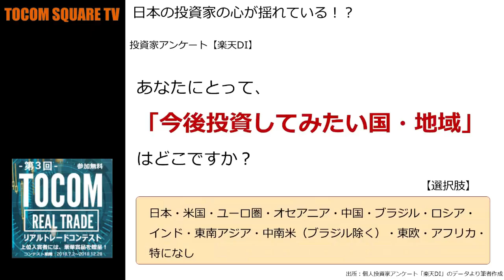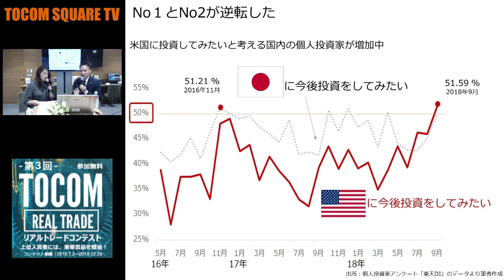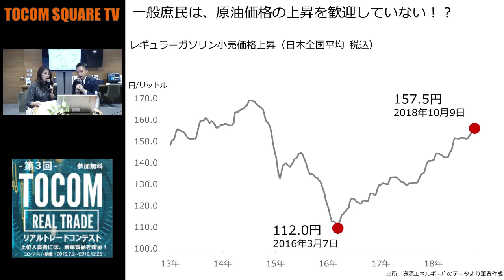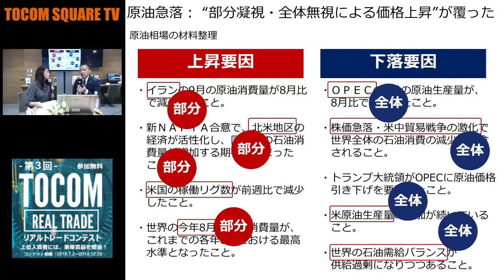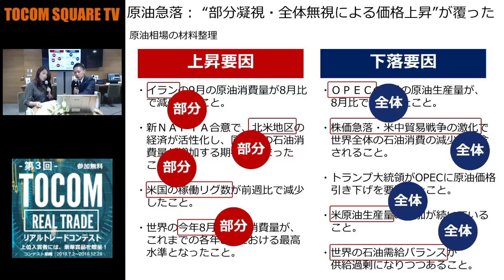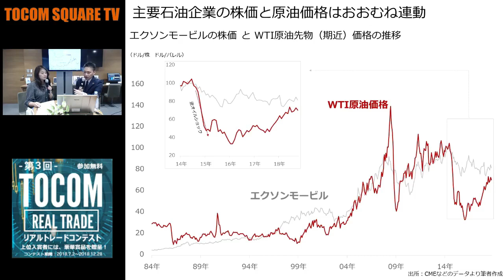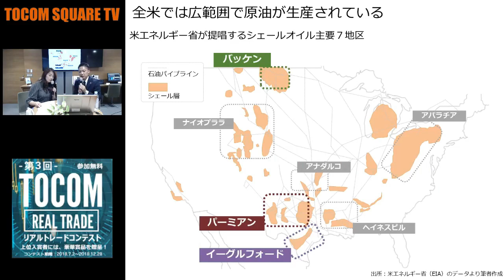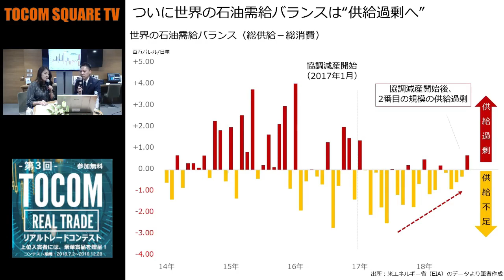【原油】楽天証券経済研究所・吉田哲さん「世界の石油需給バランスがついに!?」(18/10/15)「TOCOMスクエアTV」商品先物相場展望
ゲストに楽天証券経済研究所・吉田哲さんをお招きし、原油についてを解説していただきます。
楽天証券　国内商品先物ウェブサイト

吉田哲（よしだ・さとる）氏プロフィール
楽天証券経済研究所 コモディティアナリスト　1977年生まれ。大学卒業後、コモディティ業界に入る。2007年からコモディティアナリストとして商品の個別銘柄分析や情報配信を担当。2014年7月に楽天証券に入社。2015年2月より現職。楽天証券ウェブサイトにレポート「週刊コモディティマーケット」を掲載（毎週金曜更新）。各種メディアでも独自の視点を織り交ぜながら関連情報を幅広く配信している。

【内容】
日本の投資家の心が揺れている！？
No１とNo2が逆転した
心が傾く理由の一つは・・・
一般庶民は、原油価格の上昇を歓迎していない！？
原油相場の材料整理
下落率は主要株価指数よりも原油の方が上
主要石油企業の株価と原油価格はおおむね連動
部分（イラン）は上昇要因、全体（OPEC）は下落要因
世界の石油消費が増えるのは当たり前
全米では広範囲で原油が生産されている
世界No１の産油国の生産量見通しがさらに引き上がった
在庫増加は減産体制の“形骸化”が進んでいることを示す
ついに世界の石油需給バランスは“供給過剰へ”

第3回TOCOMリアルトレードコンテスト